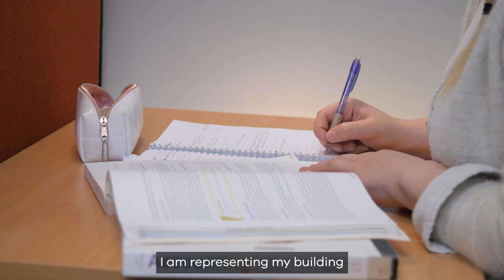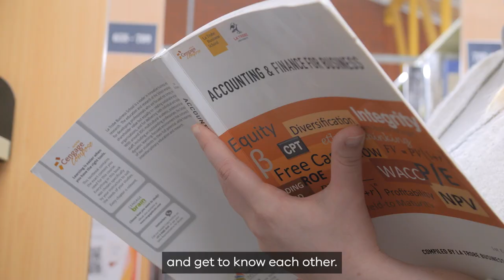[VIEA 2022] Video 4 ISOTY VET Alexiane HR 2022 10 11 ENG